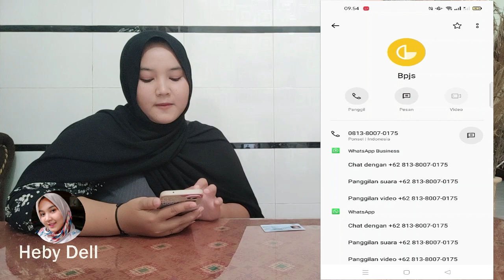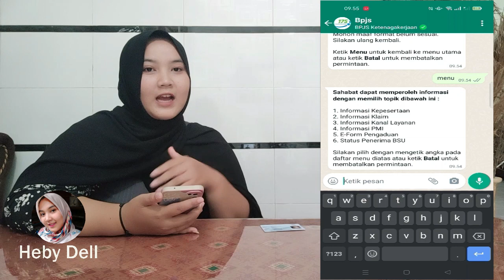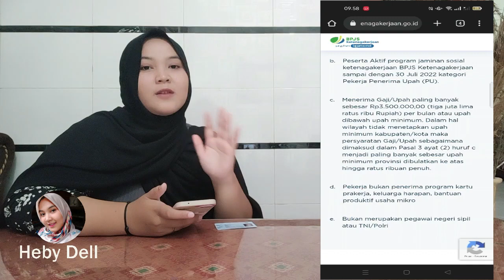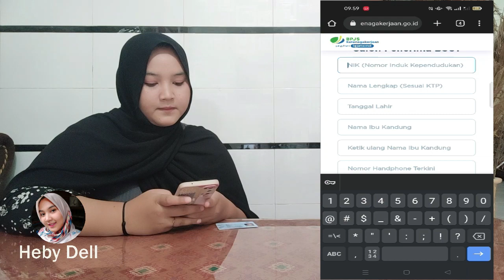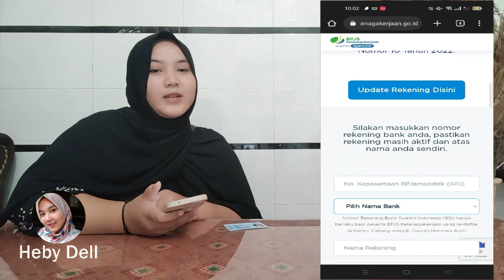CARA CEK BSU KETENAGAKERJAAN 2022 BANTUAN SUBSIDI UPAH VIA WA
cek apakah dapat BSU 2022 atau tidak,  Kalau ada yang masih bingung bisa ketik di kolom komentar ya . Terimakasih